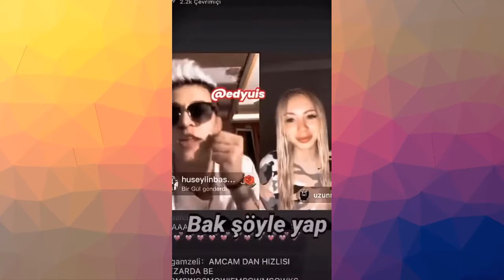uzunmakarna tiktok - ÖZGÜR BALAKAR En iYI Videolari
ÖZGÜR BALAKAR (@uzunmakarna feat. Özgür Balakar ) TikTok Videos